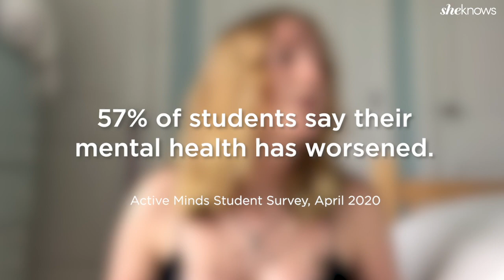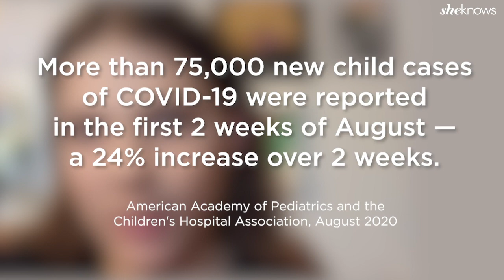Quaranteens - What Hatch Teens Really Think About Going Back to School During Covid-19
Our Hatch teens tell us how they really feel about going back to school during a pandemic.
Lexi Underwood and a group of teenagers discuss how they're feeling about quarantine, the pandemic, and a return to school in person.

SheKnows.com is a progressive, inclusive space for women to find the practical information they need and the daily inspiration they want to live full, authentic lives — on their own terms. As the flagship property of SHE Media, SheKnows.com’s smart, meaningful and award-winning editorial content spans topics that include food, family, health, entertainment and more. Our editors and contributors produce stories that are grounded in the brand’s mission to encourage women to be who they are and to celebrate their diverse voices, bodies and experiences.